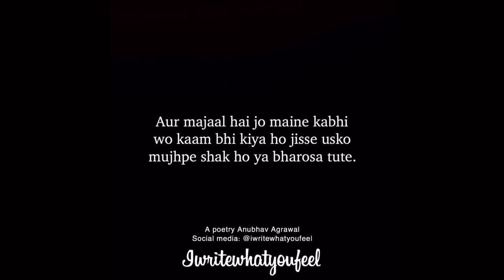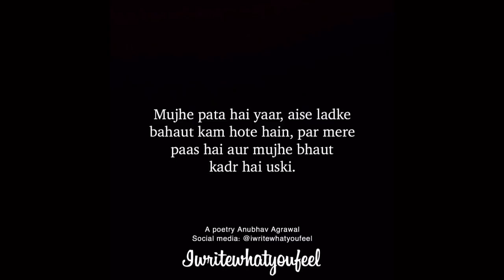Itni kyun marti hai? Ft. Anubhav Agrawal - iwritewhatyoufeel | Motivation in Hindi Poetry 2020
If you want to talk to me regarding your relationship problems,

Agar aap chahte hain ki main aapki personal feelings ke baare mein likhu ya kisi kahani ke baare mein to mujhe comment section me zaroor bataiyega jo bhi aap banwana chahte hain. Aap log jitna support karenge, utni umeed badhegi, utni himmat banegi ek nayi poetry aap tak pauhchane ki.